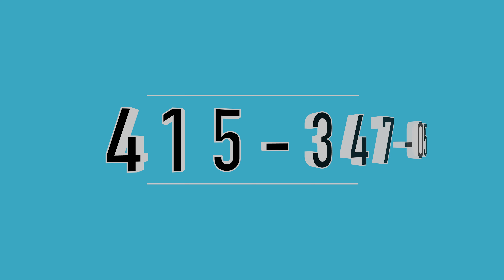How to Calculate Community Property Rights in California Family Law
If you need a full overview of the CA divorce process from my perspective, you can buy my book on Amazon divorceattorney divorce Romanov divorcecalifornia • Family Law Specialist in San Francisco Community versus Separate Property Rights in California Family Law
Diana Romanov  Divorce Attorney and a Certified Family Law Specialist in San Francisco, California

Ms. Romanov  is a San Francisco family law attorney, licensed to practice in both California and Germany. She is a certified Family Law Specialist in San Francisco and unique in her field, a rare divorce attorney who is able to provide legal counsel, representation, and mediation services in English, Russian, and German in order to better serve her clients.
Ms. Romanov  previously worked as a prosecutor in the Office of the District Attorney of the Regional Superior Court of Berlin, and for several large firms including Beiten Burghard & Wegner, and Linklaters Oppenhoff & Raedler. She was awarded the Outstanding Pro Bono Award for Family Law Cases by the Justice and Diversity Center for her volunteer work with the Bar Association of San Francisco in 2012 and 2013.  She was also selected to the Super Lawyers® Rising Stars℠ list for her high standards of client care and in-depth knowledge of the law. Ms. Romanov  received her J.D. with a concentration in family law from the Freie University School of Law, a research University located in Berlin and one of the most prominent universities in Germany. She received her Master’s Degree (LL.M.) in US Legal Studies from Golden Gate University School of Law in San Francisco.
Ms. Romanov  has been a resident of San Francisco since 2009. She was born in Kiev and lived there until the age of 15, when she moved with her family to Germany. Living in such diverse places has given Ms. Romanov  an understanding of different cultures that helps her thoughtfully practice law and be better connected with each of her clients. When Ms. Romanov  moved to San Francisco, she decided that she wanted to start a boutique family law firm so that she would have the time to really connect with her clients and make a difference in each matter. Ms. Romanov  also has a personal understanding of what it is like to go through a divorce, having been through one herself. This personal experience allows her to empathize with her clients and understand what is  important to them.
Ms. Romanov  is regarded as one of the best divorce attorneys in San Francisco. Her breadth of experience in California divorce law includes the areas of child custody and visitation rights; child, spousal and domestic partner support; domestic violence restraining orders; and asset and property division.  Beyond Ms. Romanov ksa’s expertise as a divorce lawyer, she also specializes in other family law matters including prenuptial and postnuptial agreements, as well as the enforcement of premarital and post-marital agreements.